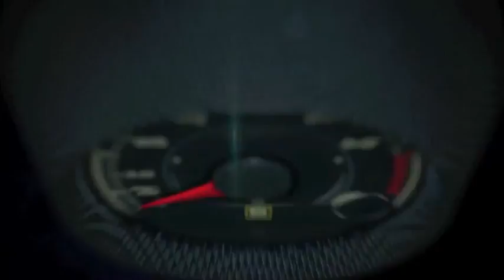Autos 0 60 2014 Lamborghini Aventador at the Amelia Island Concours D'Elegance